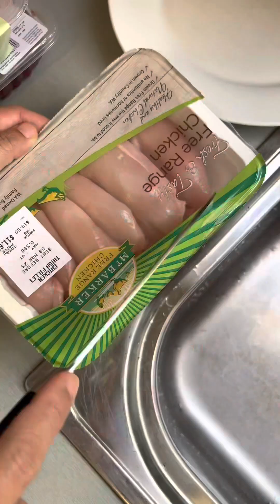Chicken green curry with rice noodles